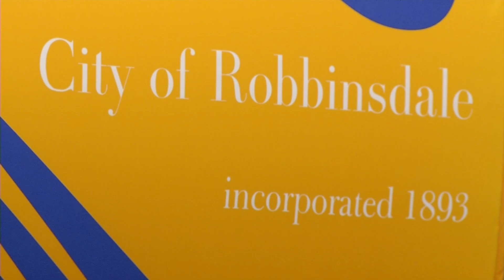Robbinsdale Ward I City Council Candidates Meet in Forum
Raymond Blackledge and Regan Murphy met in a League of Women Voters’ forum on Wednesday night. The two candidates talked about the city budget, light rail and building a new community center among other topics.